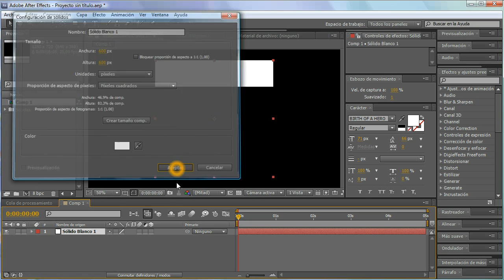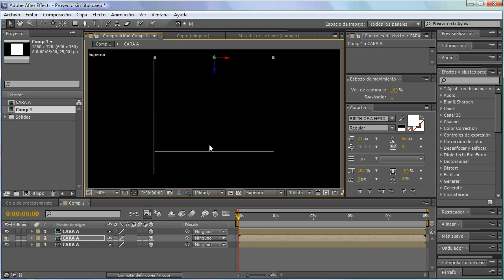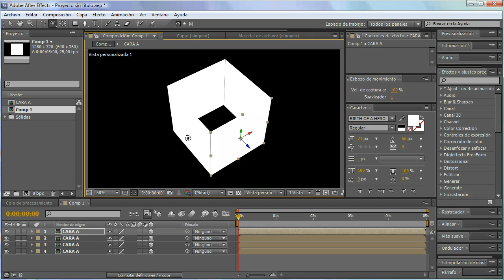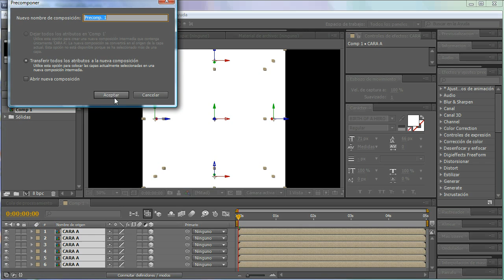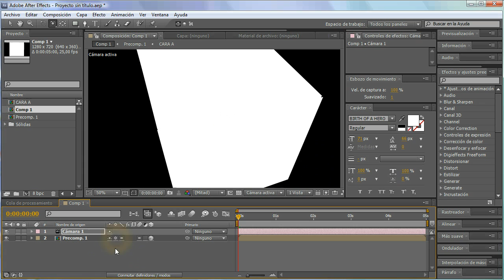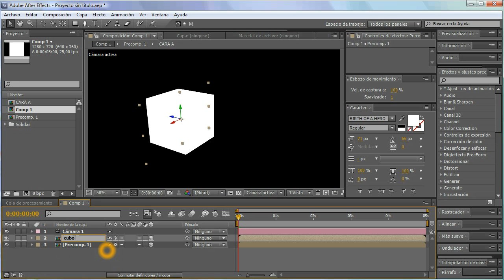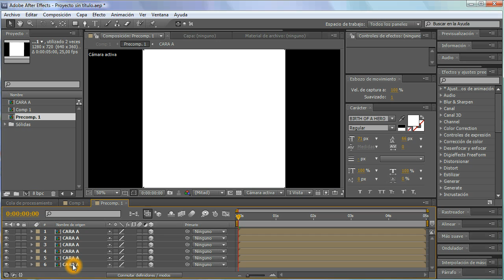Cubo 3D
Ejercicio 3D, herramienta "vistas", "camara activa" y "vista personalizada", precomposiciones